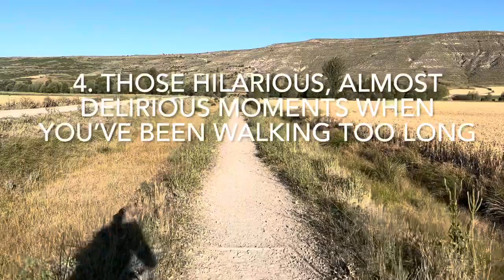6 Things I Miss About the Camino de Santiago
Inspired by blog posts I wrote after my first Camino, here are- in words and images- 6 things I miss about the Camino de Santiago.

A big thank you to all of my current patrons, your support continues to mean so much to me! And if you’re thinking about joining our group there… come on over! 😊